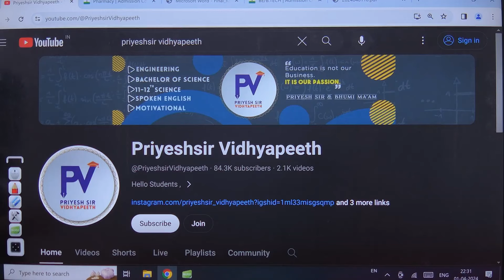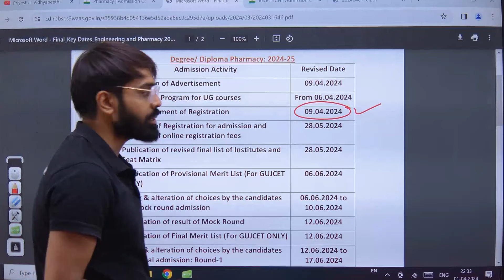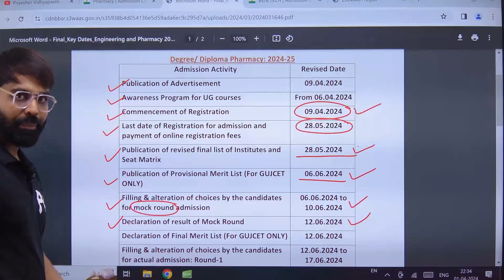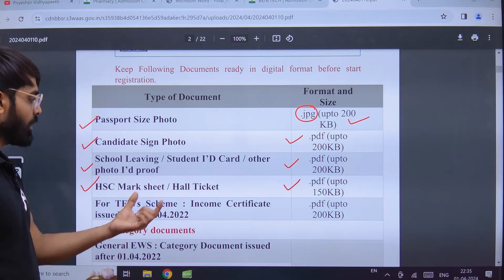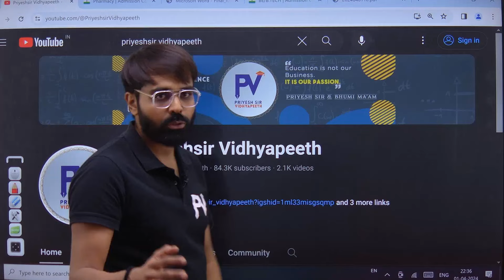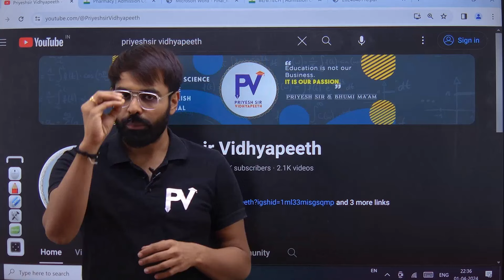PHARMACY ADMISSION 2024 ACPC | KEY DATES | MOCK ROUND ? 1st ROUND ? DOCUMENT LIST..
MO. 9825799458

App Store. : -

©️ PriyeshSir Vidhyapeeth ™ .

💠Tags 💠
Priyeshir Vidhyapeeth ,
Priyeshsir,
Degree Exam ,
Degree News ,
Degree Updates ,

💠 Keywords 💠

jee,
neet,
gseb science,
12th science,
11th science,